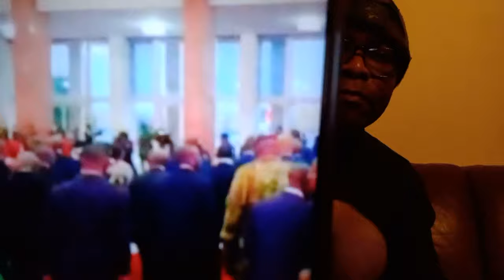19/01/24 DESORDRE CHEZ KATUMBI.CENCO SOUTIENT FELIX.FAYULU KEBA NA PRISON